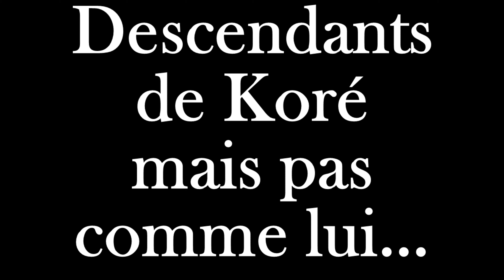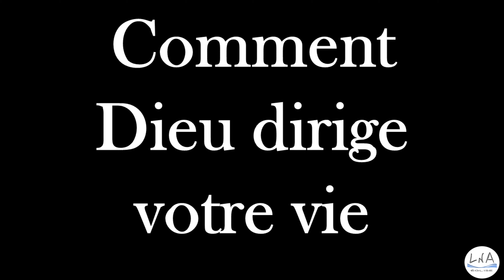MA FORCE EST EN DIEU - Laurent BOSHI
À peu près au milieu du Psaume 84, le verset 6 déclare :
"Heureux ceux qui trouvent leur force en toi".
Dans ce message, le pasteur Laurent BOSHI commente le Psaume 84 et répond à la question de savoir comment trouver notre force en Dieu.

L’Église LNA : Dans notre Église, nous nous rassemblons au nom de Jésus. Il a promis : "là où 2 ou 3 sont ensemble en mon nom, je suis au milieu d’eux.
"Nos rencontres sont des temps de célébration, de chant, d'adoration, de prière et d'enseignement de la Bible.
Nous sommes une Église très attachée à la Parole de Dieu, la Bible.
Nous aimons expliquer la Bible. Son message essentiel est de nous présenter Jésus, le Sauveur et le Seigneur.
Nous vivons nos rassemblements de manière joyeuse.
Nous avons fait le choix d'être une Église contemporaine avec des chants et un style d'aujourd'hui.
Nous croyons que la fidélité à Dieu peut se vivre dans le monde d'aujourd'hui pourvu qu'on reste axé sur l'essentiel : Marcher avec Dieu de façon authentique.